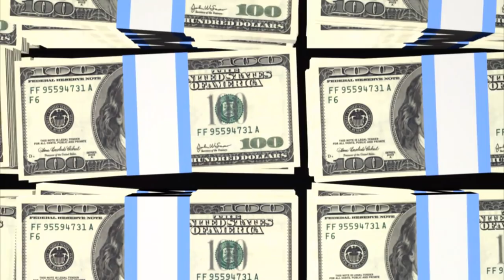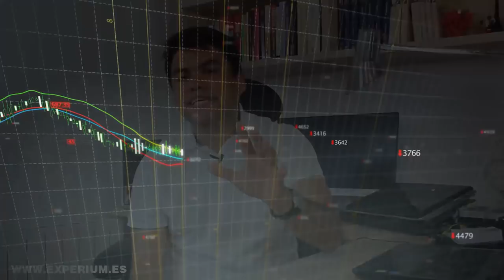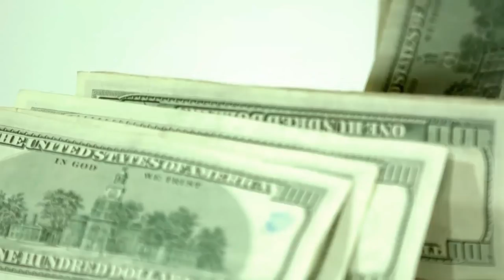QUE HACER CON VENEZUELA ¿CHAVISMO a punto de Terminarse?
▼ABRIR▼ Como GANAR DINERO con la Crisis en Venezuela.

// CONECTA CONMIGO //

Vídeos imprescindibles